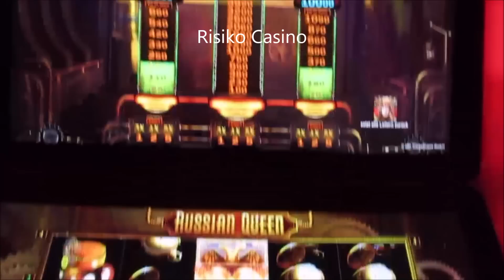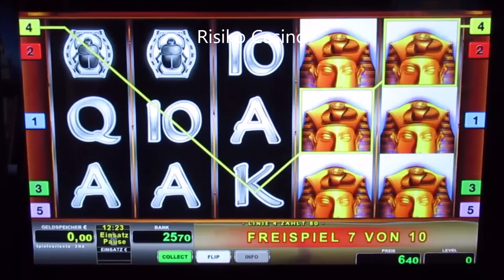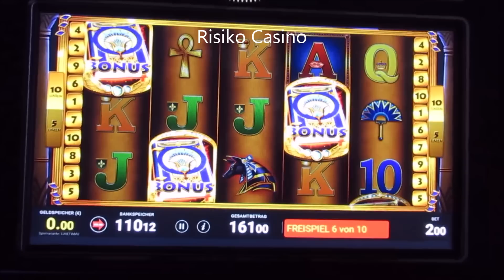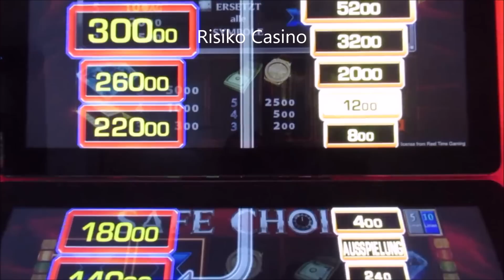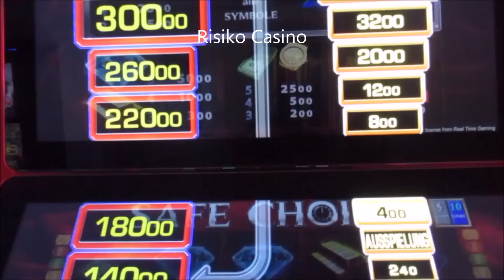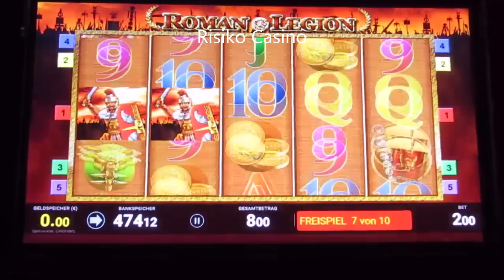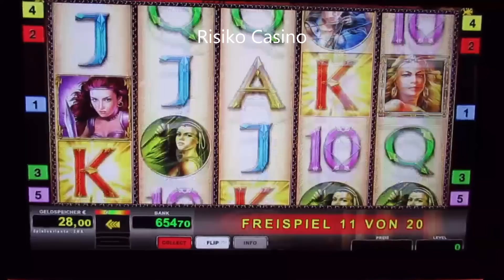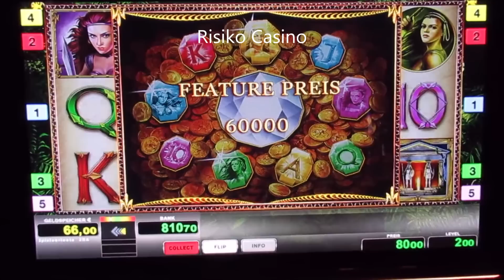SPIELEMIX! Book of Ra, Russian Queen, Safe Choice, Roman Legion uvm! Geile Spielosession